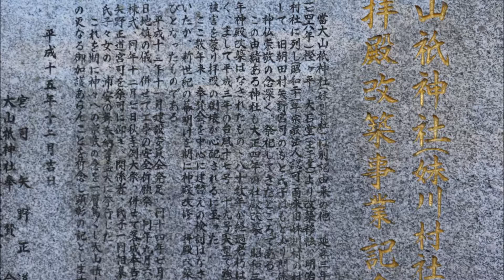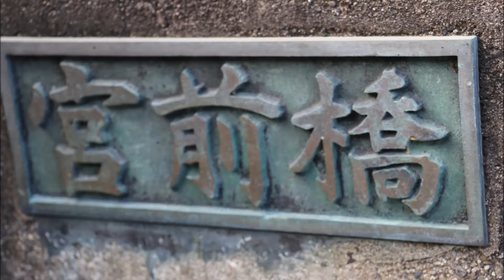久し振りの一人旅Ｎｏ１１｛大山祇神社｝風羅